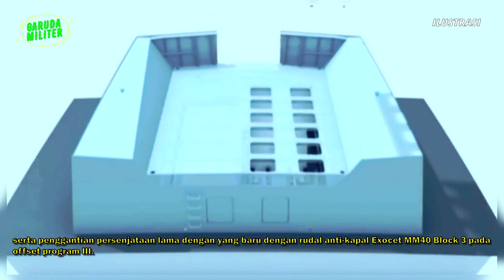SANGAR! KAPAL PERANG KORVET KELAS BUNG TOMO DIUPGRADE DENGAN TEKNOLOGI TERBARU OLEH PT PAL DAN MBDA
Sobat garuda militer. Ada kabar terbaru, Pada tanggal 15 Agustus 2023 lalu dikabarkan, bahwa PT PAL Indonesia telah menandatangani kontrak dengan pihak MBDA, yaitu produsen rudal asal Perancis, untuk meningkatkan kemampuan tempur pada 3 unit kapal perang korvet kelas Bung Tomo. Ini menjadi perkembangan menarik, karena sebelumnya program upgrade kapal korvet kelas Bung Tomo ini telah melibatkan Thales dan PT Len Industri. Program offset dengan pihak MBDA ini melibatkan instalasi radar dan antena pada offset program I ini, serta penggantian persenjataan lama dengan yang baru dengan rudal anti-kapal Exocet MM40 Block 3 pada offset program III.